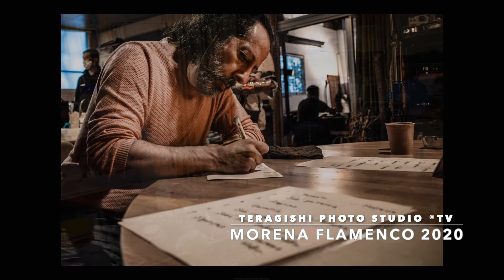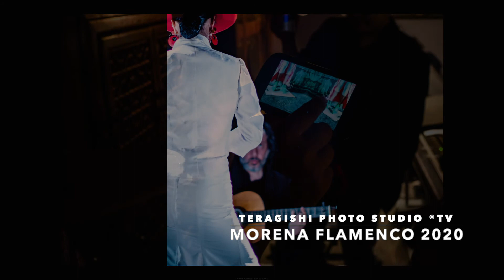DOCUMENT MORENA FLAMENCO LIVE AT THE TERADGISHI PHOTO STUDIO 2020"